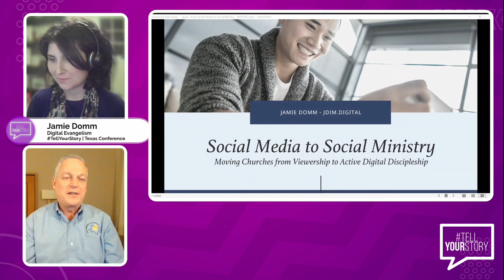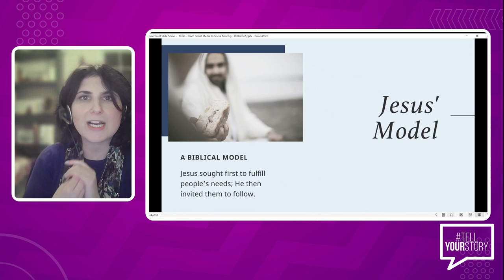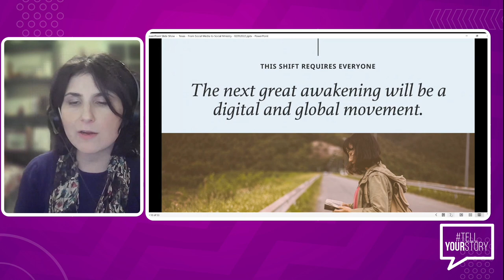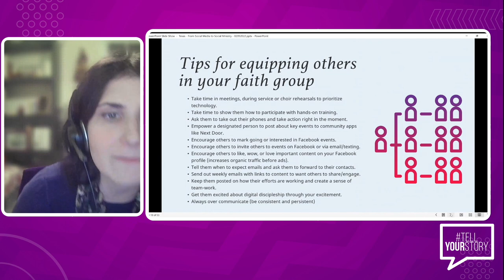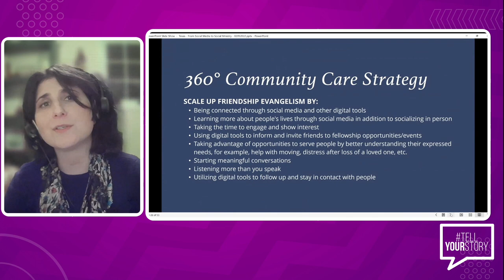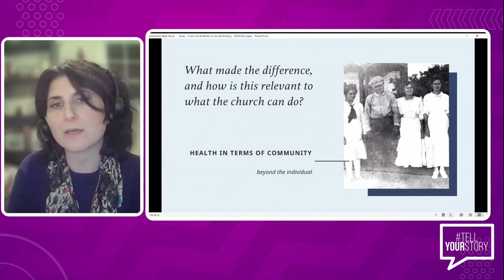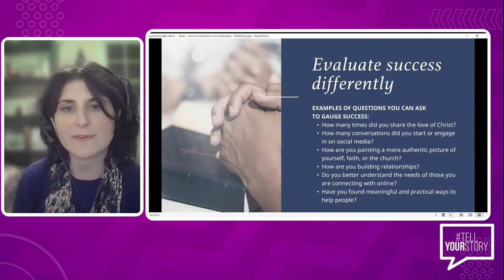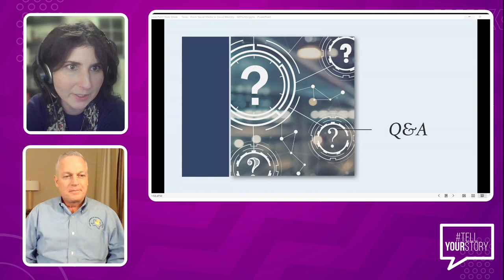Community Building - Jamie Domm